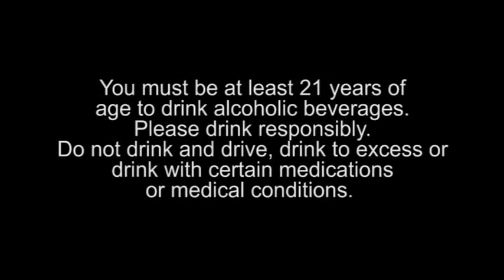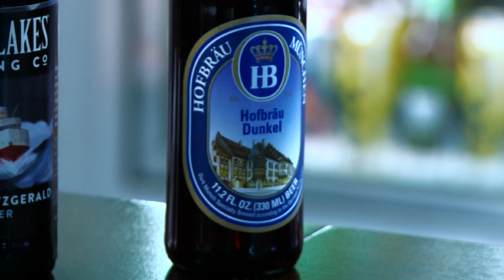Wine, Hops & Road Stops Episode 303 (The Worst Rated Beers)